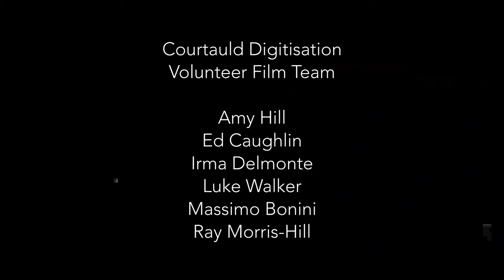Courtauld Digitisation Portrait 1: Irma Delmonte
This film is the first in a series of portraits of volunteers working within The Courtauld Institute of Art's image libraries to digitise the institute's huge collection of photographs and negatives. This vast task is being undertaken as part of Courtauld Connects, a project aiming to make the organisation's artwork, research and teaching more accessible to more people.

Irma Delmonte, an Architectural Historian from Venice and Bartlett School of Architecture alumni, speaks about finding a series of black and white photos from the early 20th century of her home city, one of which shows a library where she used to study. At the same time, she guides us through the process of digitisation in The Courtauld Institute's Conway library.

Film team:
Amy Hill
Ed Caughlin

The Courtauld Connects' Digitisation Project Blog:
blog.courtauld.ac.uk/digitalmedia/

Information about the Courtauld Volunteer Digitisation programme: courtauld.ac.uk/study/resources/image-libraries/volunteering

Information on Courtauld Connects: connects.courtauld.ac.uk/